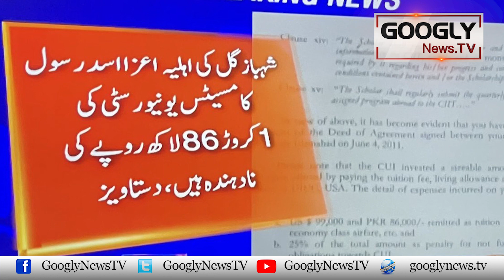Bud Zuban Shahbaz Gill Kai Baad Uss Kei Bivi Ka Fraud Bhi Samnay Aa Gya | Googly News TV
Bud Zuban Shahbaz Gill Kai Baad Uss Kei Bivi Ka Fraud Bhi Samnay Aa Gya